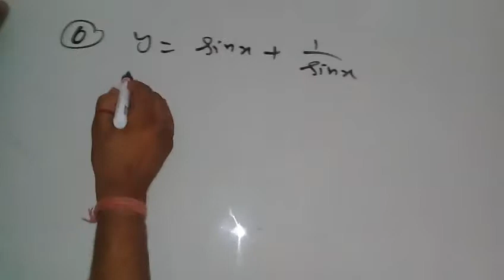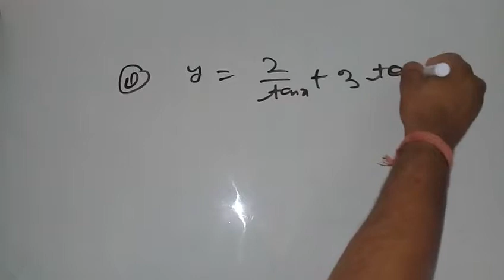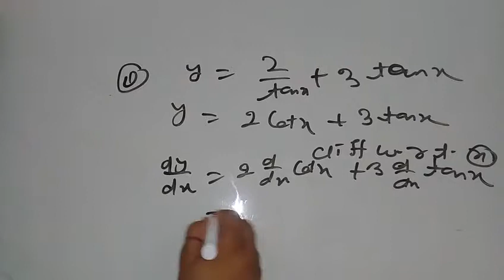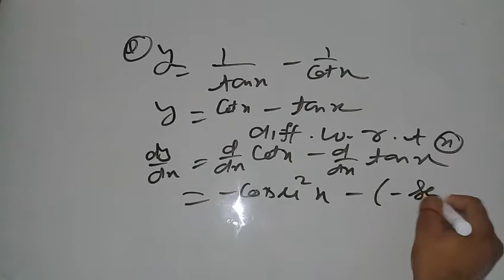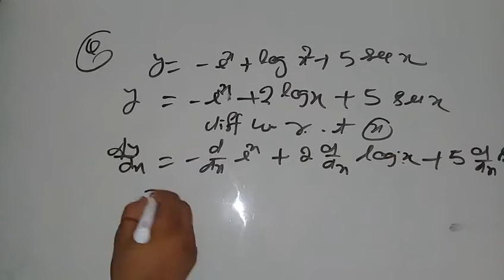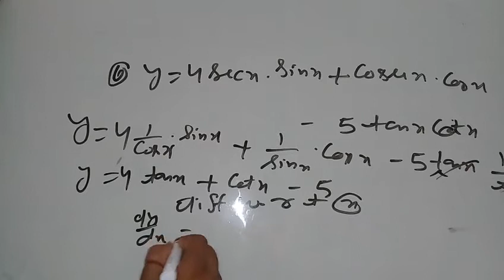Tgtmaths most questions chapter wise video 111